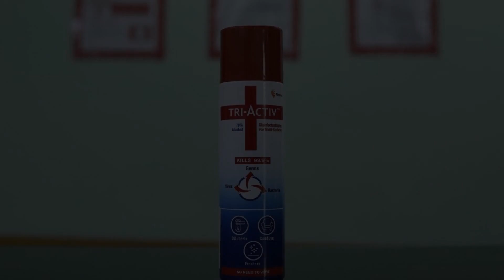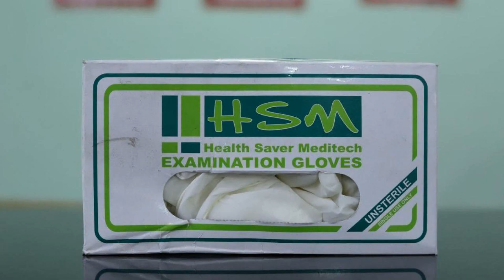OYO 42694 A P Residency, Indirapuram, India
About Property:
OYO 42694 A P Residency features accommodation in Indirapuram. Featuring a shared lounge, this 3-star hotel has air-conditioned rooms with a private bathroom. The accommodation offers a 24-hour front desk and a shared kitchen for guests.
All guest rooms at the hotel come with a flat-screen TV with cable channels and a kitchen. All rooms feature a wardrobe.
Guests at OYO 42694 KK Regencey can enjoy a continental br...
Property Type: Hotel
Address: RN 44, Block B, Industrial Area, Sector 62, 201309 Indirapuram, India
Searching For
1. OYO 42694 A P Residency - Indirapuram - India
2. OYO 42694 A P Residency - Indirapuram - India Address
3. OYO 42694 A P Residency - Indirapuram - India Rooms
4. OYO 42694 A P Residency - Indirapuram - India Amenities
5. OYO 42694 A P Residency - Indirapuram - India Offers and Deals
Audio Credit:
Track Title: Blank Slate
Artist: VYEN